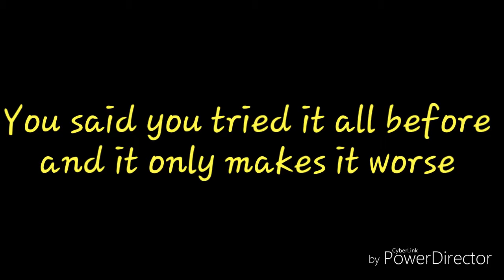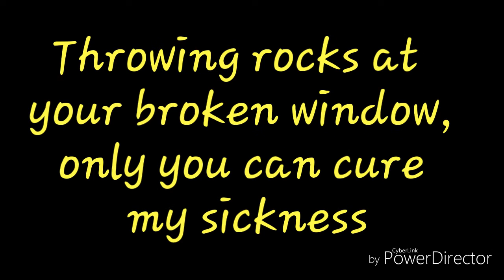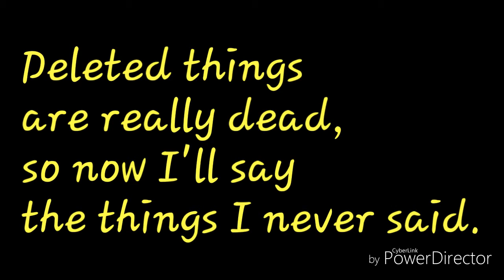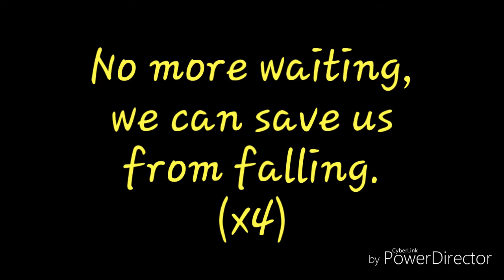Safety Pin 5SOS lyrics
Hey Guys! Hope you like my video!
•I will answer comments
•i will make an Instagram page for this channel
•i have seen 50 shades of grey
•and I AM super board right now!
Ok.
Bye! 😊